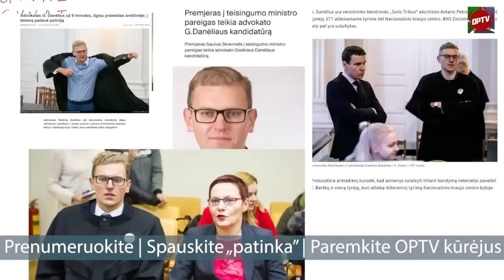Paaiškėjo, nuo ko nusirašė Bidenas Vilniuje pasakytą kalbą